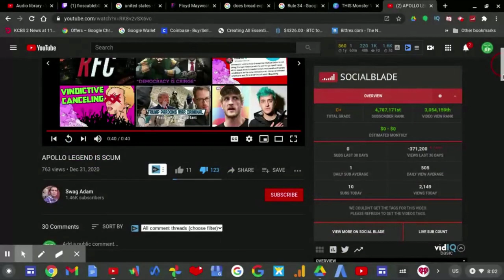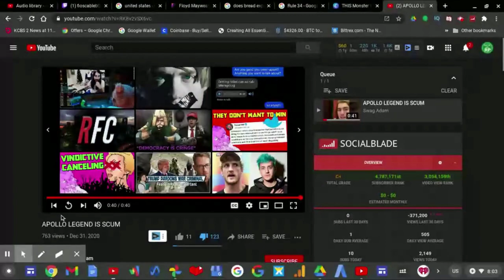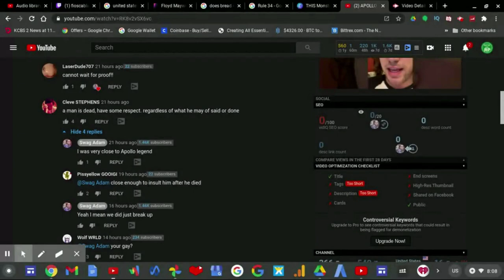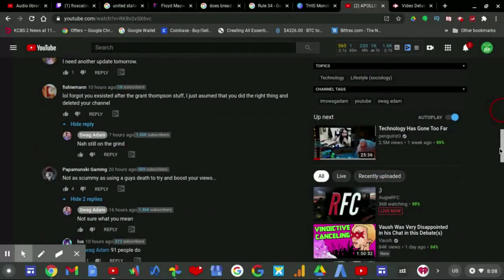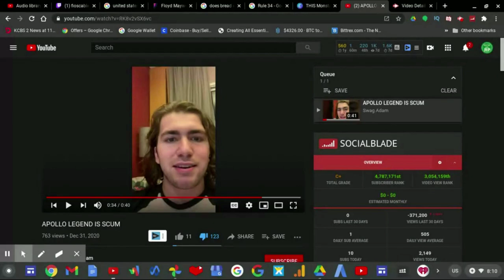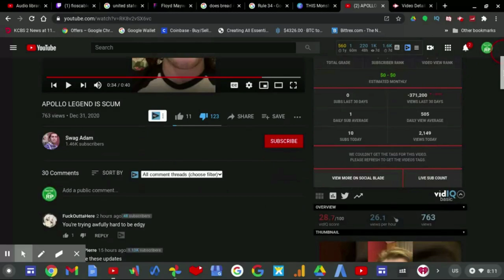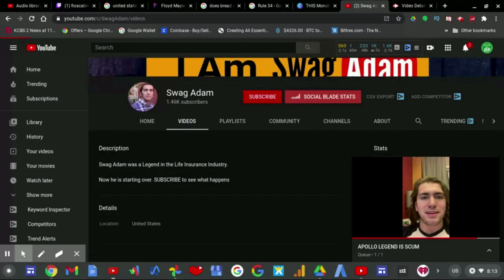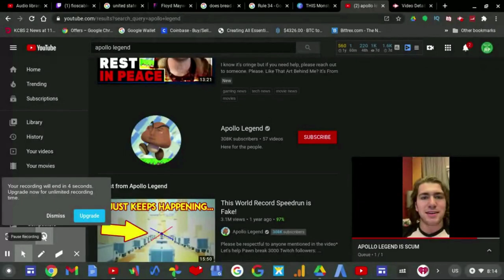THIS Scumbag YouTuber DISHONORED Apollo Legend!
Swag Adam a small YouTuber with over 1.46K subscribers has DRAGGED the name of Apollo Legend right through the mud by saying "Apollo Legend is scum".

He negatively talked about the death of Apollo Legend saying how he cheats in his speedruns and whatever else. Even if he was cheating that's still no excuse for a SCUMBAG like Swag Adam to get fame and clout for talking badly about somebody right now. Apollo Legend died by suicide on December 31,2020.